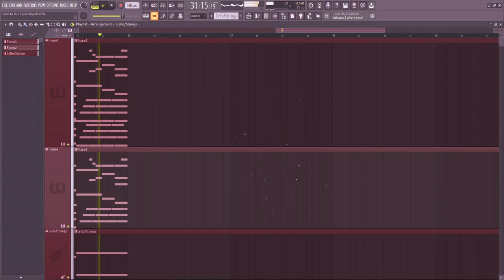listen to this song if you're hopeless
Hey! This is an FL Studio 20 composition that I have made because of.. something, I don't know I just like making songs.
Thanks 4 watching!!1!

:DD